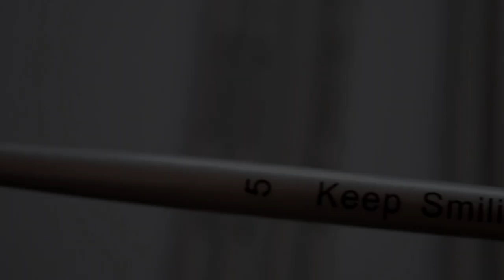Tea Pot In Watercolor | Still Life Realistic Watercolor Painting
Steel Kettle, Still Life, Tea pot, Watercolor, Watercolor, Steel Tea pot Painting, Silver Glass Painting, Drawing, Art of the day, Realistic painting, Demonstration, Still Life Illustration, Still Life Demonstration.